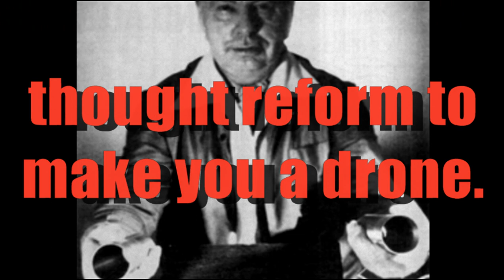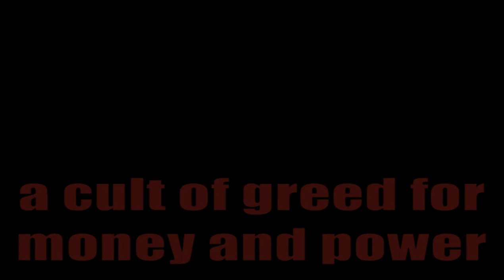CULT: What is Scientology?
And no, I am not a conspiracy theorist, it is a fact if given what it requires this cult religion would only be happy with total power, thankfully it is contained by knowledge of what this cult is actually like, so it won't get the chance to build a big brother state, but still this group is worthy of more criticism to ensure it's weak position.

Psychic Fraud News, the regular show will be back soon, I've been so busy in other ways, sorry and here is a short video on Scientology, or to be clear how I see it, a greedy cult run by a narcissist cult leader.